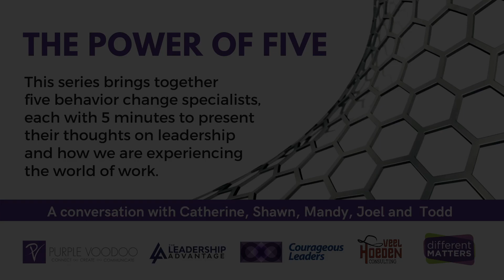The Power of Five: Episode 1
During these sessions, we’ll provide an opportunity for viewers to hear from 5 behaviour change specialists, for 5 minutes each, on topics related to leadership.

Our hope is that this will encourage viewers to learn something new, and make a conscious decision to begin to apply their insight to their own leadership challenges.

Today’s theme is, “The last 8 weeks has been interesting, for sure. As they move forward through the ongoing transition, what’s the one piece of advice you’d give leaders?”